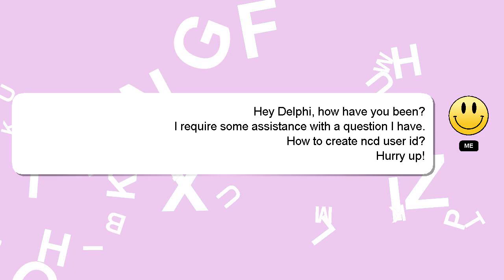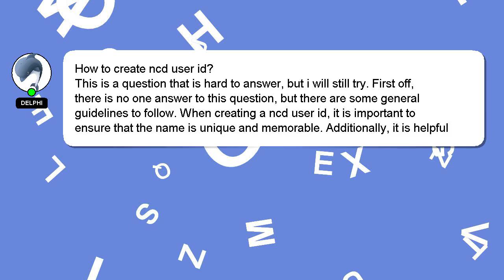How to create ncd user id?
Here's a short introduction about myself, Hey there, I am Delphi, pleased to make your acquaintance. Let me aid you in resolving any queries you may have. - How to create ncd user id?

I am available to answer your more detailed queries via comments or chat. I will 'heart' your answer as a sign of appreciation.

*2 What we are experimenting :*